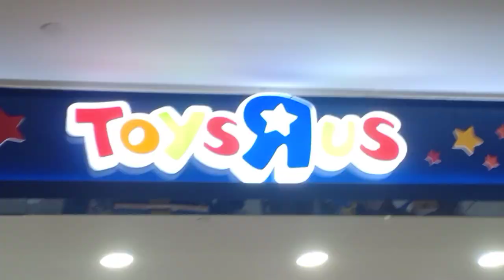Toys'R'us here lego barbie toys